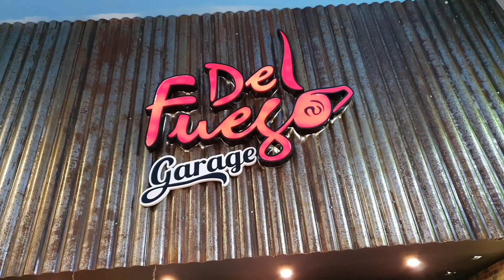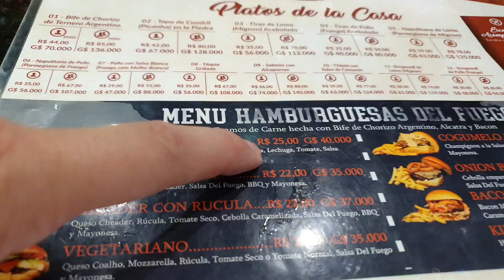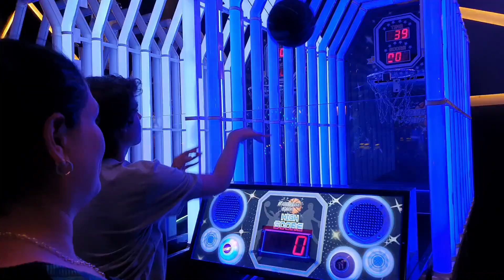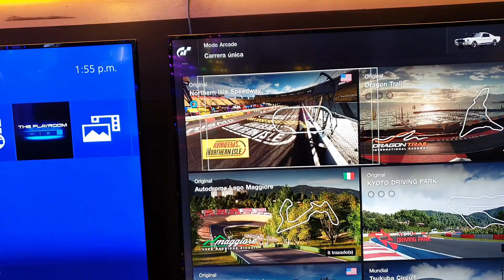Play zone no shopping paris no Paraguai. Parque de Diversão para crianças e adolescentes.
O Shopping Paris no Paraguai inaugurou o Play zone em sua praça de alimentação. Play Zone é um parque de diversão que oferece o melhor e mais moderno em entretenimento e lazer do Paraguai. Ele está localizado no 4º andar do Shopping Paris – Cidade do Leste.
Conta com jogos para crianças, jovens e adultos.Um espaço com a mais nova e moderna tecnologia em games do mundo, com mais de 200 jogos virtuais distribuídos em vários simuladores, em um espaço exclusivamente criado para o entretenimento familiar.  Tendência em todo o mundo, a tecnologia é basicamente uma interface que liga o usuário ao ambiente virtual através de recursos gráficos 3D e imagens 360º. No novo espaço, haverá opções para toda a família se divertir, porém a aposta do empreendimento será nos brinquedos para adultos e adolescentes que curtem alta tecnologia.